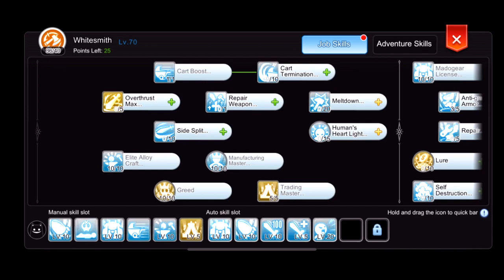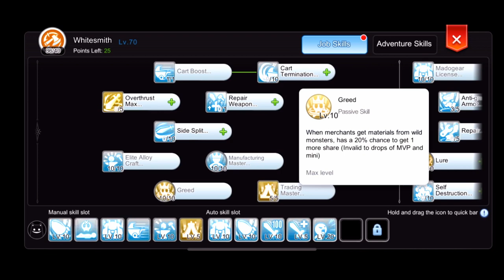Ragnarok M: Mechanic Arm Cannon Farming Build | Dagger Build | Free to Play Build | Episode 7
WAZZUP papz!!! papzace06 again..
Let me share to you papz my mechanic dagge build for farming. I used arm cannon. Let see how much we can gain zeny for 210ct.

Application: Kinemaster